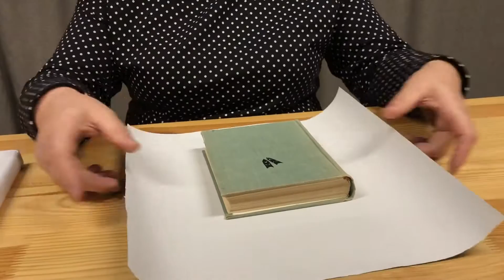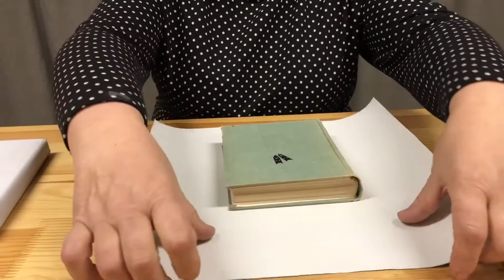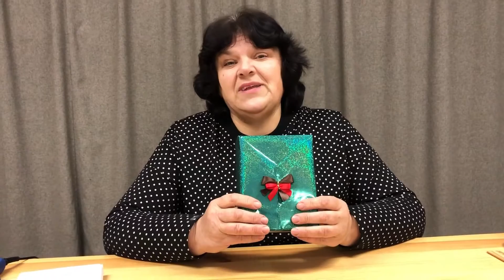Edukacija „Dovanos (knygos) pakavimas“ 🎁🎁🎁